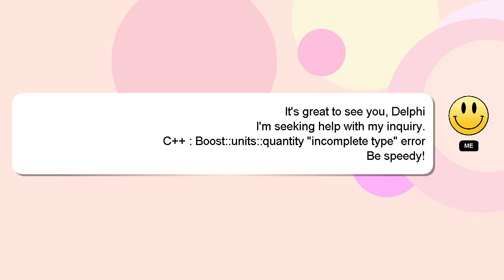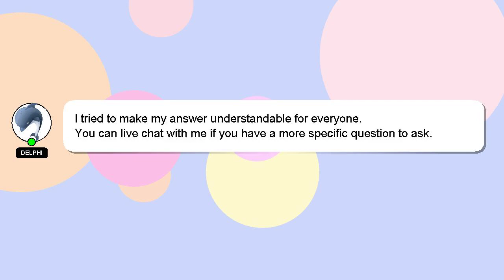C++ : Boost::units::quantity "incomplete type" error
error Boost::units::quantity : "incomplete C++ type"